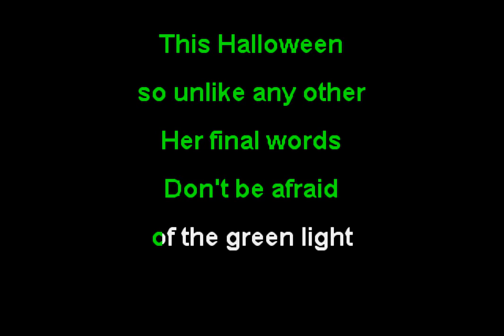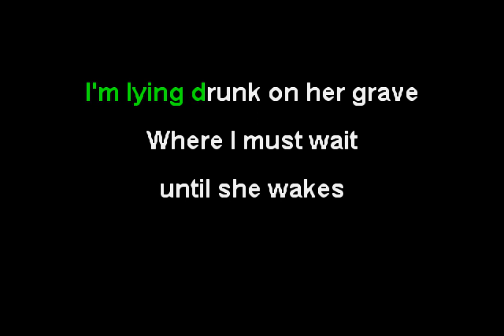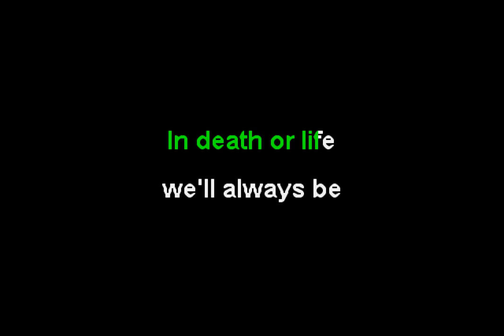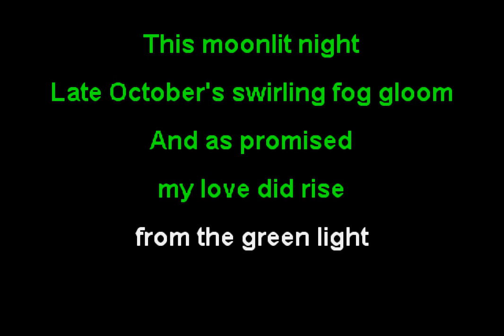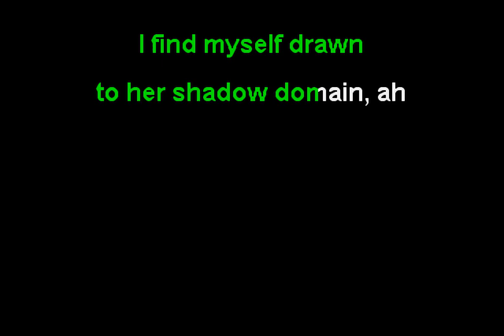Type O Negative - Creepy Green Light (Funbox Karaoke, 1999)